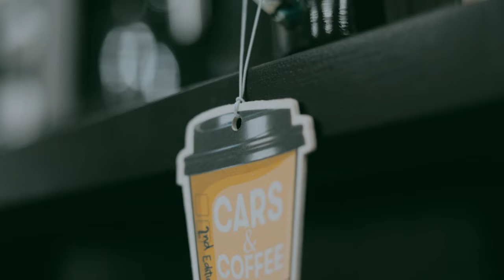FROM CAR PHOTOGRAPHER TO CAR FESTIVAL PLANNER | TAVI FAUR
When you have an ideea, you must do it, this is how Cars & Coffee Alba-Iulia started and this is the story of one of it`s founders Tavi which proves us that the passion is more then owning a top tier car.

If you would like to see more videos like this,

My gear for 2022:
Canon EOS R6
Canon EF 50 mm f1.8 STM
Canon EF 70-200 mm f4
Canon EF 24 mm f2.8
Zhyiun Crane 2S
Lowepro Tahoe BP 150 Backpack
Macbook Pro 14` 1TB